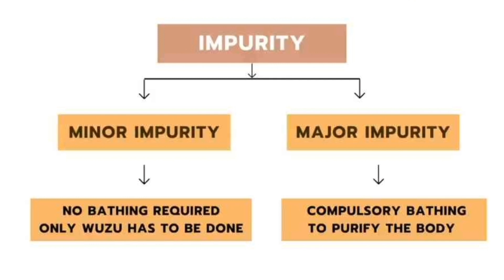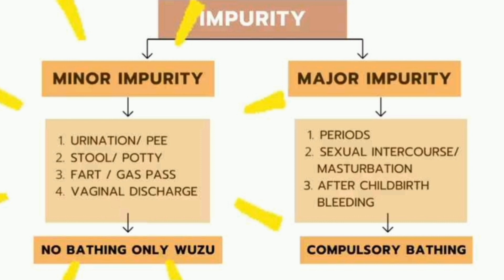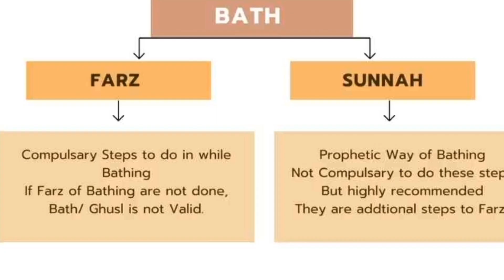Get rid of take bath after periods/how to get perform ghusl after menstruation.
bacho k loose motion ka   super duper ilaj / 100% result.

In this video related to 👇

indian muslim youtuber,sehri,eshop,möbel,
menses,deutsch,
gameplay
mufti menk,
ramadan tips
ghusl for women,
how to perform ghusl after menstruation,
ramadan vlog,ramzan vlog,
iftar,
sana khan,latest bayan,
ramadan series
ramadan reminder
ramzan special
,ramzan india,allah,
prophet mohammad,
ghusl,
how to bath after periods
how to perform ghusl after menstruation,how to perform ghusl,how to perform ghusl bath in islam,ghusl,how to do ghusl after period,how to perform ghusl after masturbation,how to perform ghusl after menstruation shia,
how to do ghusl after period islamqa,
how to perform ghusl bath
when to do ghusl after period,
how to perform ghusl for men,
how to bath ghusl janabat in islam,
how to perform ghusl for women,
how to take bath after periods
gusal karne ka tarika,
gusal karne ka sahi tarika,
gusal ka tarika,
ghusal ka tarika,
ghusal ka tarika for women in urdu,
ghusal ka tariqa,
ghusal karne ka tarika,
janabat ghusal ka tarika,
ghusal ka tarika for women,
ghusl ka tarika,
gusal ka tarika urdu mein,
ghusal ka sunnat tarika,
gusal karne ka tarika aurat ka,
ghusal ka tareeqa,
ghusal ka tarika for men,
aurat ka ghusal ka tarika,ghusl karne ka tariqa,
gusal ka tarika for women,
ghusal janabat ka asaann tariqa